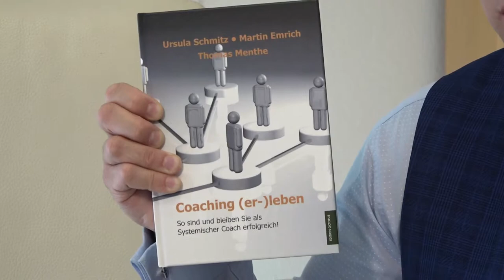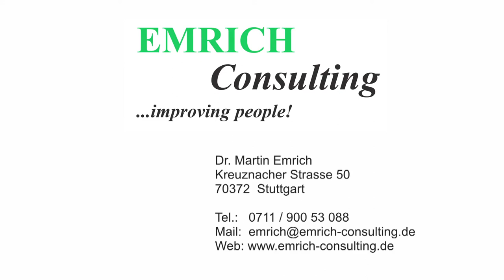Coaching! - Dr. Martin Emrich in Stuttgart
Gemeinsam mit Ihnen überlegen wir, in welcher Form Veränderungsprozesse begleitende Beratung benötigen. Wir bieten Coaching-Gespräche und Supervision für Einzelpersonen und Teams, wenn externe Unterstützung im Hintergrund hilft, Aufgaben erfolgreicher und zufriedener zu lösen.

Betriebliche Veränderungen und Umstrukturierungen, Verstrickungen in persönlichen Konflikten, Motivationsverluste oder der Neuantritt einer Teamleiterfunktion können Situationen sein, in denen Coaching deutlich wahrnehmbare Verbesserungen bringen kann.